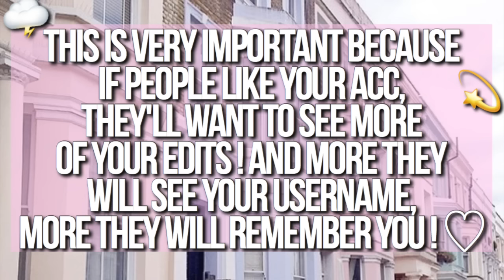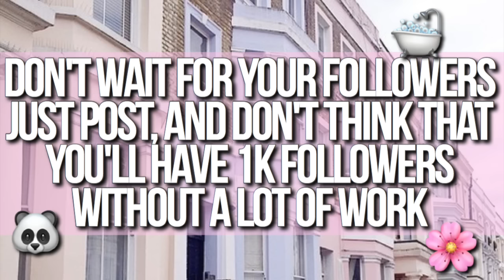my tips to have a successful fanpage ♡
Open for unicorns ♥♥♥

Hey ! don't hate on this video please, i just want to give you some tips that maybe can help you to grow up your instagram fan page !

-xo Marianne